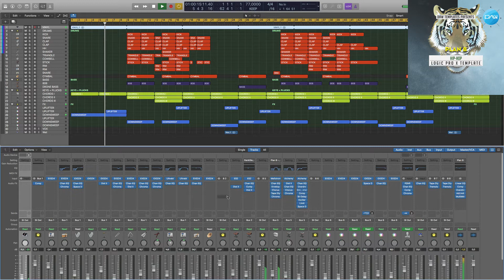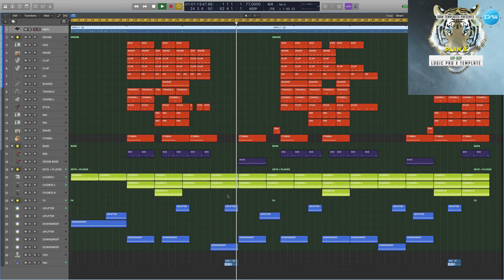Hip-Hop Logic Pro X Template Plan B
Genre: Hip Hop
BPM: 77
Produced: BY Insight
DAW: Logic Pro X
Vocal: only preview not included